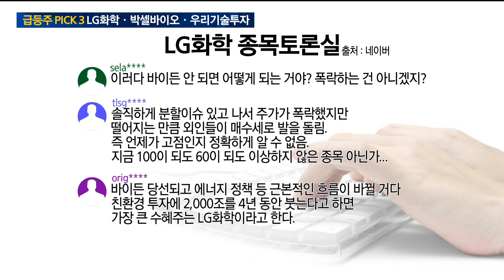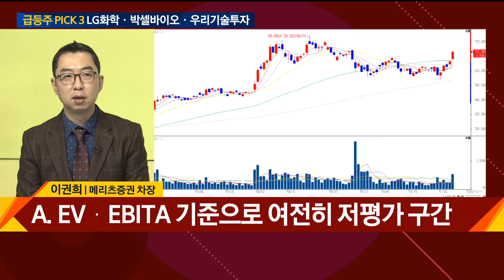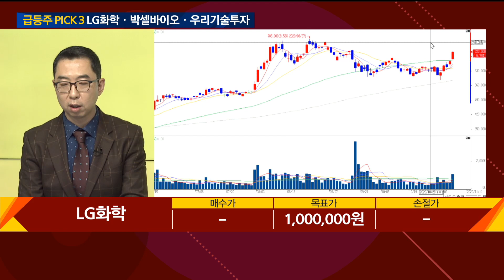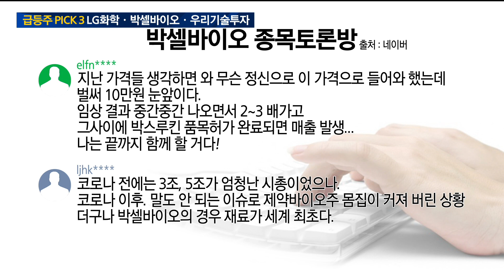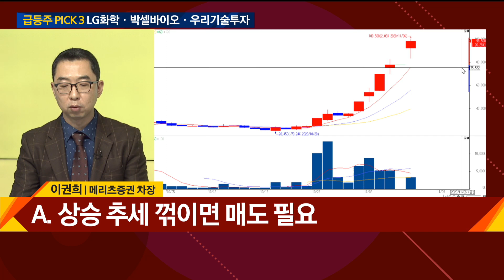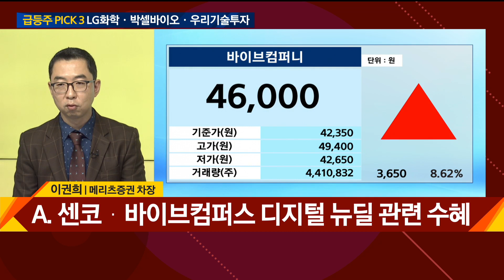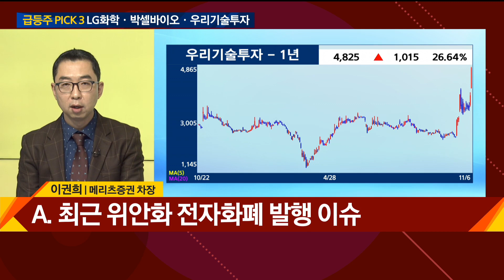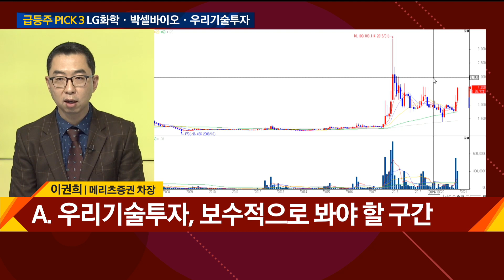급등주 PICK 3 LG화학ㆍ박셀바이오ㆍ우리기술투자 / 시청자가 궁금해 / 매일경제TV